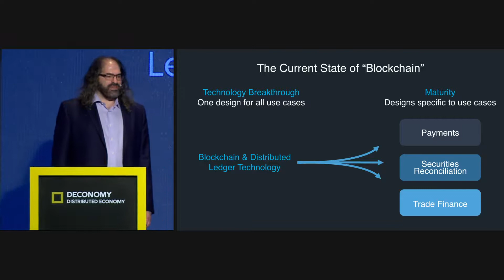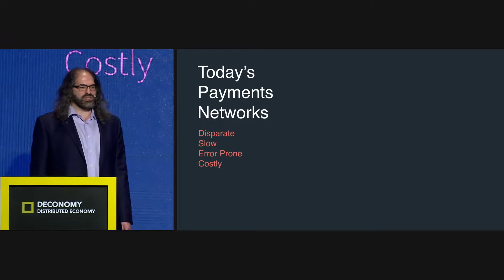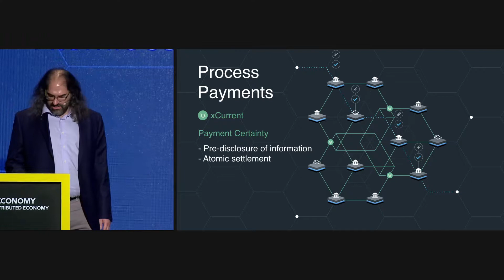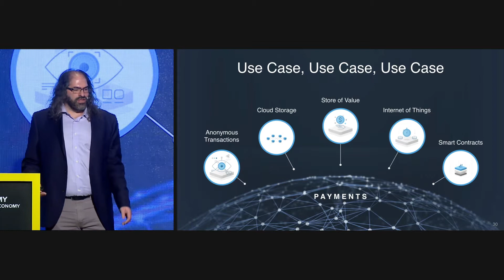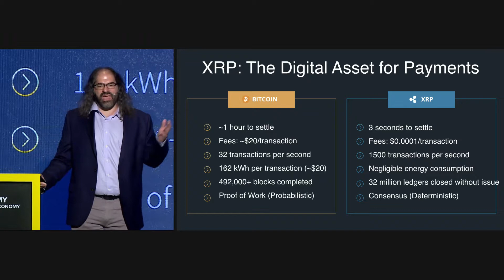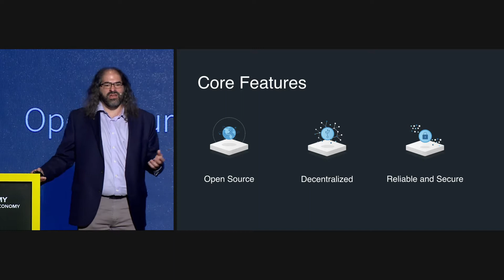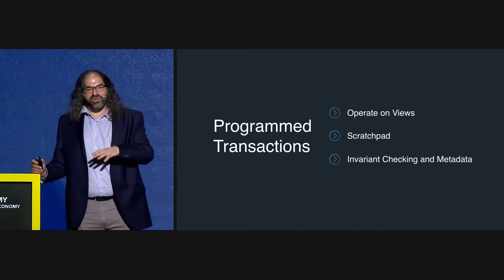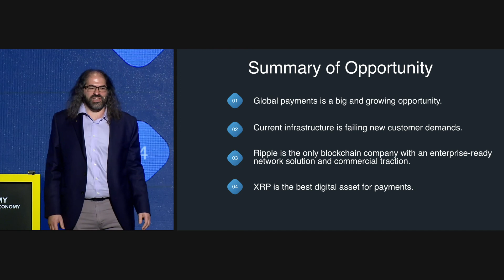[Deconomy 2018] 4. Ripple : Building the Internet of Value. David Schwartz.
Deconomy 2018 (디코노미 2018)

■ Ripple : Building the Internet of Value.
David Schwartz (Chief Cryptographer, Ripple)